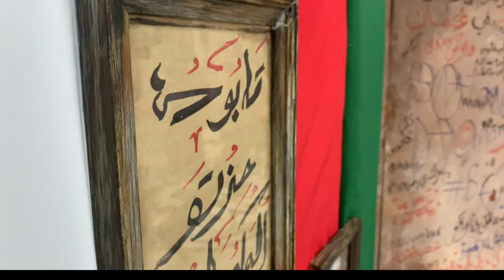Maryam Hamed Said AL Hajri